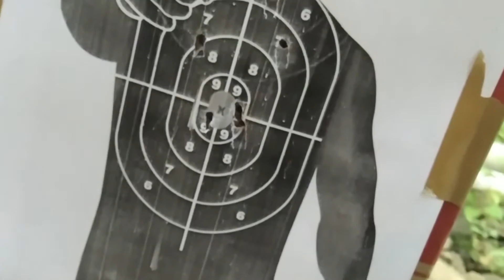Shooting Air Pistol - Walther CP88 co2 .177cal 4.5mm - India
Check out the part one of the video -